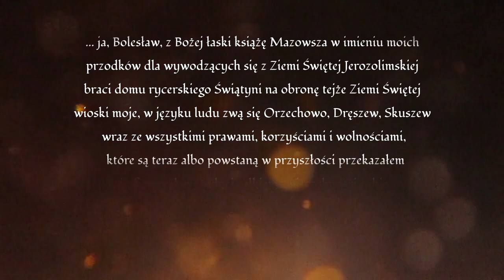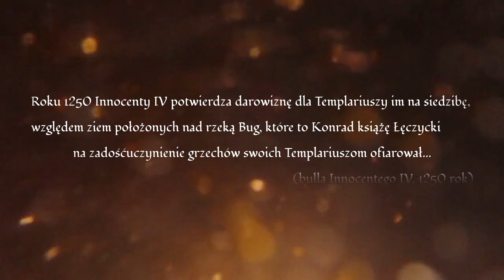Przystanek Wyszków #1 - Kielich, bomba i templariusze cz.1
Kielich, bomba i templariusze to pierwsza część opowieści o wyszkowskim wzgórzu i wznoszącym się na nim najstarszym sanktuarium w mieście.

Serdeczne podziękowania kierujemy do kustosza Sanktuarium św. Idziego w Wyszkowie - ks. Zdzisława Golana oraz do Pana Pawła Kraszewskiego z "Odkrywcy Wyszków".

Dziękujemy również dh Piotrowi Płochockiemu za wsparcie merytoryczne.

1# Przystanek Wyszków - zaczynamy!